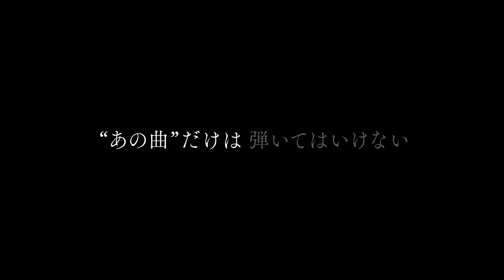池松壮亮主演、映画『白鍵と黒鍵の間に』特報【2023年10月6日公開】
池松壮亮が二人のピアニスト（一人二役）を演じる、冨永昌敬監督最新作『白鍵と黒鍵の間に』（ハッケンとコッケンのあいだに）が、2023年10月6日（金）よりテアトル新宿他にて劇場公開されることが決定。

　舞台は昭和末期、夜の街・銀座。未来に夢を見る「博」と夢を見失っている「南」。二人のピアニストの運命が大きく狂い出す一夜を描く物語。

未来に夢を見る、博。 夢を見失っている、南。
二人のピアニストの人生が交わり連なる、銀座の一夜。

『ちょっと思い出しただけ』から『シン・仮面ライダー』まで、いまや日本映画界に欠かせない実力派スターとして活躍する池松壮亮が、一人二役で２人のジャズピアニストに扮した奇想天外なエンターテイメントが完成した。舞台は昭和末期の夜の街・銀座。夢を追う男と夢を諦めた男、音楽好きのヤクザの親分と出所したばかりのチンピラ、アメリカ人の歌姫やベテランのバンマスらが入り乱れ、現実と幻想の間を駆け抜ける狂騒の一夜が繰り広げられる。

　原作はジャズミュージシャンで、エッセイストとしても才能を発揮する南博の『白鍵と黒鍵の間に-ジャズピアニスト・エレジー銀座編-』。ピアニストとしてキャバレーや高級クラブを渡り歩いた３年間の青春の日々を綴った回想録だが、共同脚本を手がけた冨永昌敬監督と高橋知由が一夜の物語に大胆にアレンジ。南博がモデルの主人公を「南」と「博」という２人の人物に分けて、“３年”におよぶタイムラインがメビウスの輪のようにつながる“一夜”へと誘い、観る者を翻弄する。

南は才能にあふれているが、夜の世界のしがらみに囚われて夢を見失ってしまったピアニスト。博は希望に満ち、ジャズマンになりたいという夢に向かって邁進する若きロマンチスト。同じ池松壮亮によって演じられる２人の主人公は、時にすれ違い、時にシンクロするカードの裏表のような関係で、池松が繊細に演じ分けてみせた。

さらにヤクザ同士のもめごと、カネと欲望が渦巻く銀座の水商売の裏側、ミュージシャンの理想と現実といった複数のエピソードを同時進行させながら、多幸感あふれるセッションへ、そして予測不可能なクライマックスへとなだれ込んでいく。独特のねじれたユーモア感覚で人気を博し、前作『素敵なダイナマイトスキャンダル』も絶賛を浴びた冨永監督は、どこか夢の中のような架空の昭和感と、現実を軽々と飛び越えるマジックリアリズムを融合させて、一度ハマると抜け出せない魅惑の世界を作り上げている。

『白鍵と黒鍵の間』は、『BLUE GIANT』などで再脚光を浴びるジャズを扱った音楽映画であり、昭和レトロな空気をまとったファンタジーであり、スリラーでありコメディであり、そして名曲「ゴッドファーザー 愛のテーマ」がつなぐ映画愛の映画でもある。まるでジャズセッションのように自由で奔放な、異色の冒険譚を堪能していただきたい。
そして、南と博、二人のピアニストが直面する“一夜”の葛藤、岐路、選択は、観客一人一人の“人生”の縮図でもあり、流動的な今の時代を生きる私たちの胸を打つに違いない。

池松壮亮、本人によるピアノ演奏！
半年間をかけピアノ演奏の練習を積んだ、決意の役作り。
池松は初のピアニスト役を演じる上で、半年間をかけピアノ練習を行い、撮影に臨んだ。劇中に登場する「ゴッドファーザー 愛のテーマ」の演奏
は全て池松本人によるものであり、本作の見どころの一つでもある。
本作のティザービジュアルと特報①を解禁いたします。
ティザービジュアルには、サングラスをしたピアニスト「南」がピアノを弾く姿が収められているが、ピアノの屋根には若きピアニスト「博」が映り込んでいる。「南」と「博」の運命が交錯し、人生が交わり連なる二人の関係性を表すような奇妙なビジュアルに仕上がっている。また、ティザービジュアル、特報①のどちらにも共通して下記の意味深なキャッチコピーが添えられている。

　“あの曲”だけは弾いてはいけない

ジャズピアニスト志望の博（池松壮亮）が場末のキャバレーで、ひょんなことから「ゴッドファーザー 愛のテーマ」を演奏するが、その曲が大きな災いを招くとは知る由もなかった。“あの曲”をリクエストしていいのは銀座界隈を牛耳るヤクザの会長だけで、演奏を許されているのも会長お気に入りの敏腕ピアニスト、南（池松壮亮、二役）だけだったのだ。これは、夜の銀座の≪暗黙の掟≫。掟（タブー）を破った博と、それに巻き込まれる南。
二人のピアニストの運命と銀座の夜が大きく狂い始める予兆を感じさせる・・・。

池松壮亮

原作／南博「白鍵と黒鍵の間に」（小学館文庫刊）
監督：冨永昌敬

製作：大熊一成　太田和宏　甲斐真樹　佐藤央　前信介　澤將晃
プロデューサー：横山蘭平　アソシエイト・プロデューサー：白川直人　寺田悠輔　ライン・プロデューサー：荒木孝眞
撮影：三村和弘　照明：中村晋平　録音：山本タカアキ　美術：仲前智治　装飾：須坂文昭
ヘアメイクデザイン：西村佳苗子　助監督：久保朝洋　制作担当：中村哲也　スクリプター：押田智子
製作幹事：ポニーキャニオン／スタイルジャム
制作プロダクション：東京テアトル／スタイルジャム　制作協力：ARAKINC.
配給：東京テアトル　製作：「白鍵と黒鍵の間に」製作委員会
Ⓒ2023 南博／小学館／「白鍵と黒鍵の間に」製作委員会